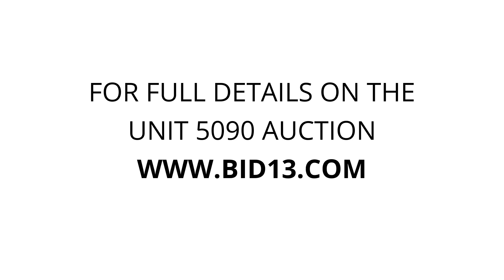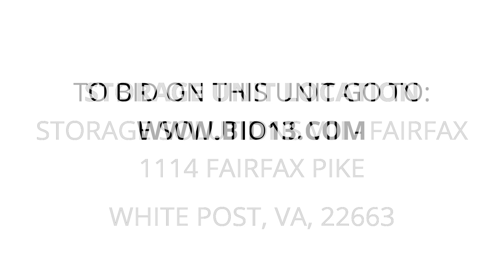Storage Solutions VIII - Fairfax - Unit 5090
boxes, stereo-equipment, luggage, tools, electronics, Clothing, furniture